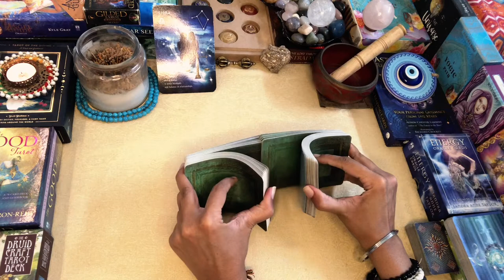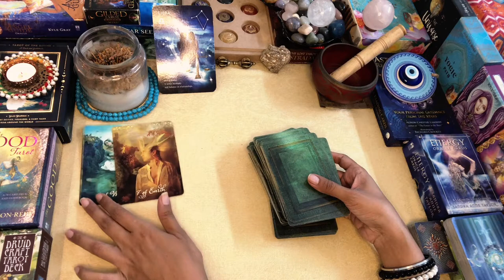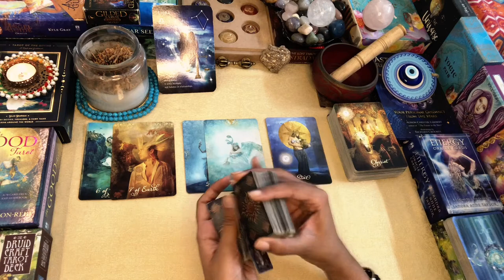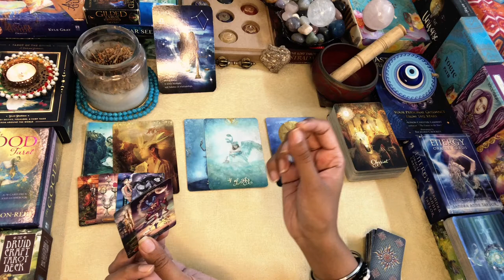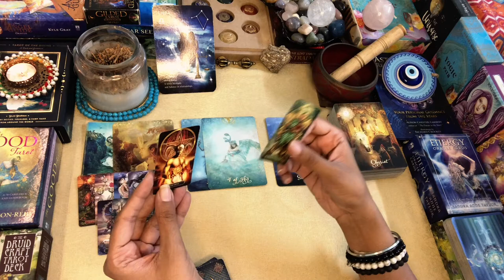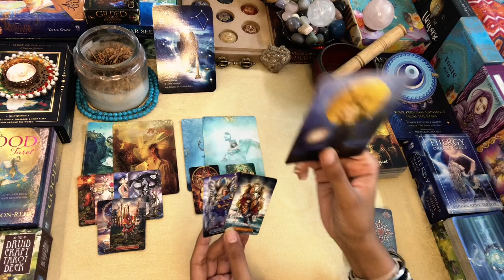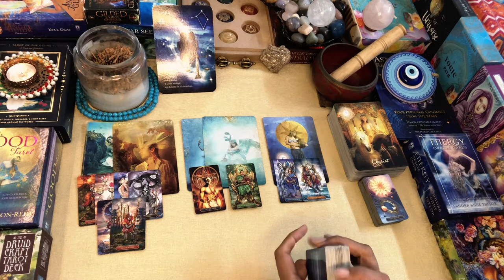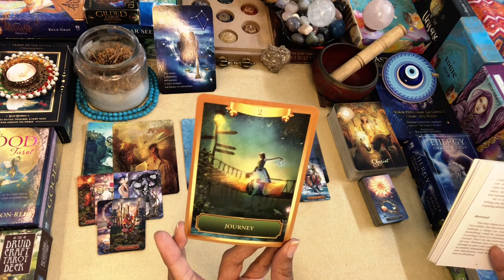LIBRA WEEKLY TAROT 1st AUG-7th AUG”Tread with Caution”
Greetings  ..!!

Namaste..!!

Leena

TAROT DECKS
Original Tarot Cards Deck